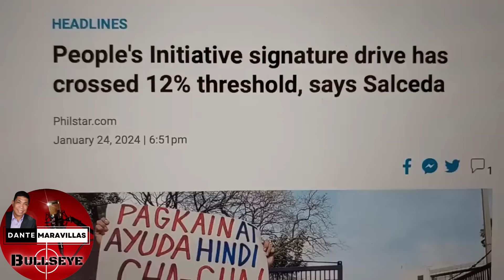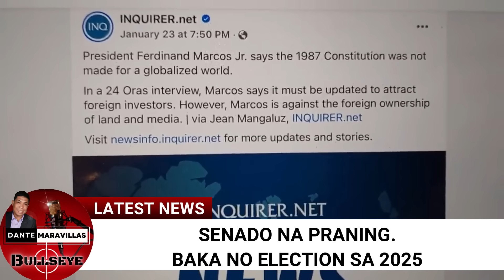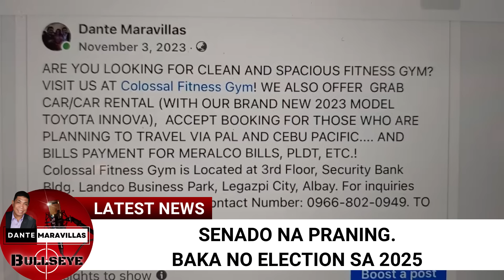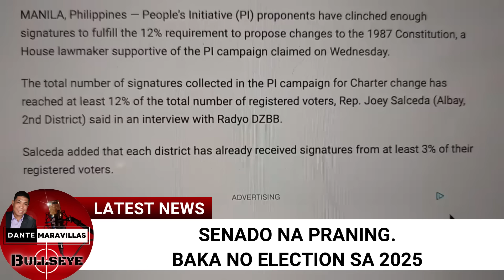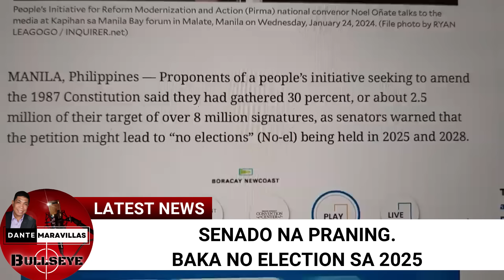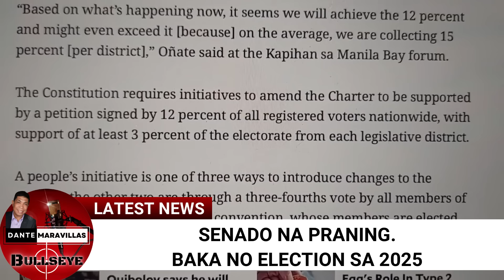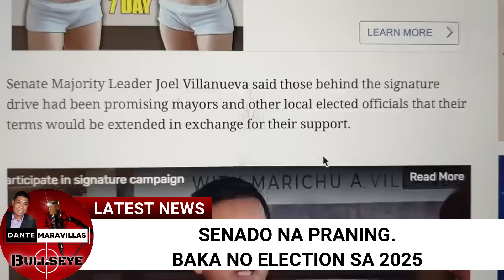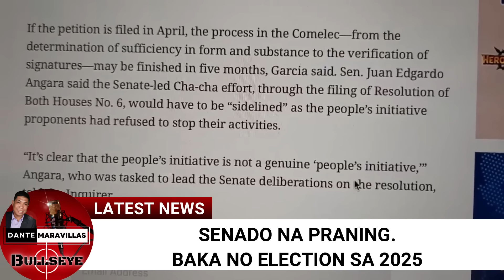Senado KABADO baka NO ELECTION NA sa 2025